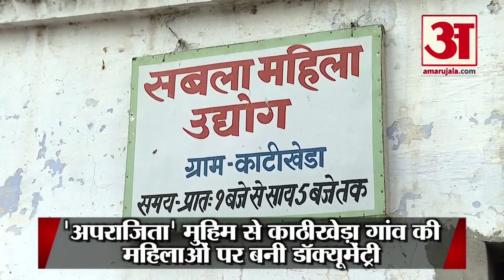अमर उजाला पहुंचा उस गांव जहां Oscar पाने वाली शार्ट फिल्म की हुई थी शूटिंग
शॉर्ट फिल्म ‘ period end of sentence’ को ‘डॉक्यूमेंट्री शॉर्ट सब्जेक्ट’ श्रेणी में ऑस्करOscar पुरस्कार मिला है। फिल्म की शूटिंग यूपी के हापुड़ जिले के एक गांव में हुई है। अमर उजाला की टीम ने गांव में जाकर उन महिलाओं से बात की जिन पर ये फिल्म आधारित है।